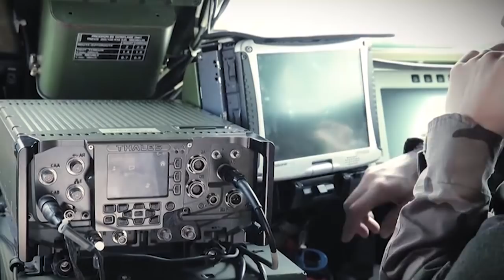Decisive moments in Defence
The people we all rely on to make the world go round – they rely on Thales: in a world full of opportunity and unpredictability we help those with big ambitions for our world think faster, and act smarter.
From the bottom of the ocean to the depths of space, our architects combine a unique diversity of domain expertise to allow our customers to master every decisive moments along the way.

In Defence, we are trusted at the highest levels to help armed forces prepare for, achieve and maintain tactical superiority and strategic independence over any form of threat.

Governments rely on Thales to protect citizens, and make the world safer. From designing smart sensors and advanced defence systems, to developing collaborative combat, and connecting and equipping soldiers on the digital battlefield, our systems deliver information superiority and give joint forces mastery of action whenever they face their decisive moments.